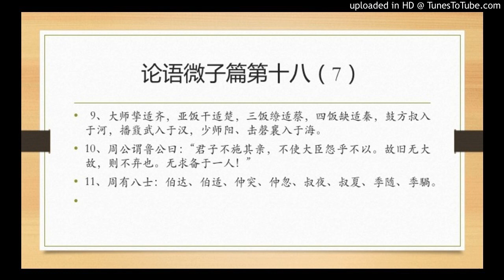论语微子篇第十八（7）